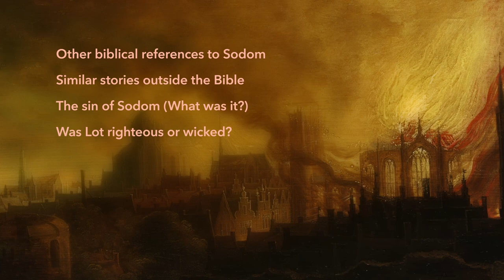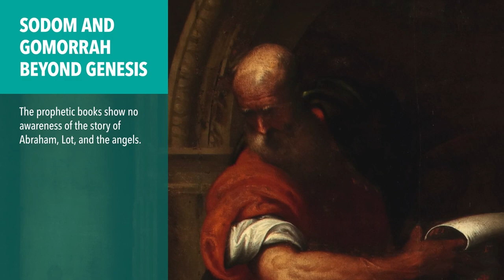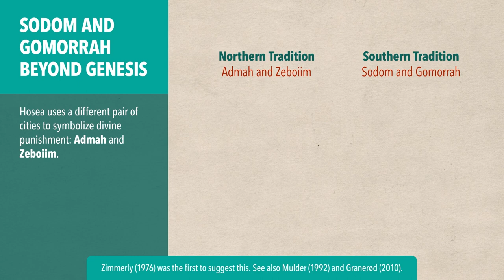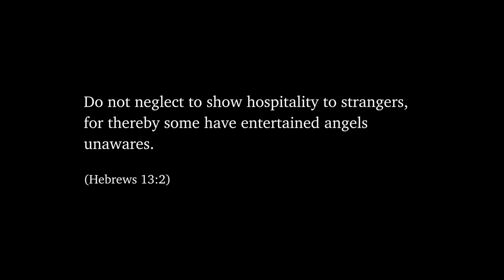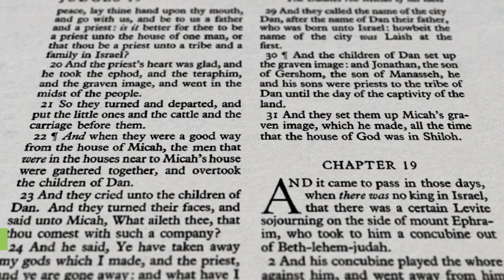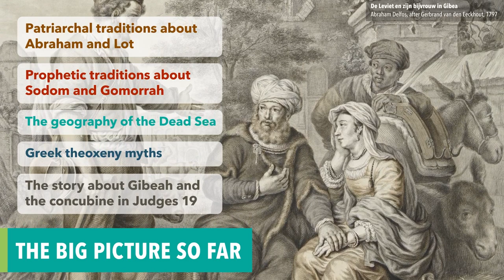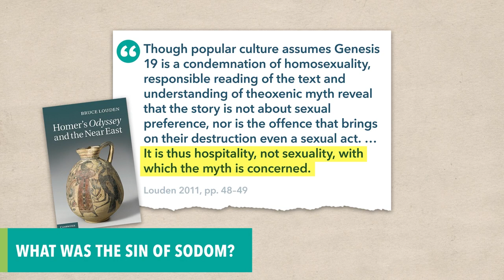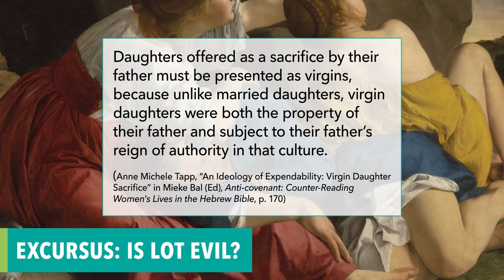Sodom and Other Tales of Divine Visitors in Disguise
Episode 3: Sodom and Other Tales of Divine Visitors in Disguise
• Does the typical understanding of the Sodom and Gomorrah story hold up to biblical scrutiny? To understand how the Bible’s authors understood the sins of Sodom and Gomorrah, we have to look beyond Genesis. Understanding the cultural context and related stories from Greek mythology shed additional light on the story’s intent. I also look into whether Lot is meant to be seen as an evil character in the story.

Contents
0:00 Logo
0:03 Prologue
1:10 Story recap
3:35 Sodom and Gomorrah beyond Genesis
7:05 Divine visitors in disguise outside the Bible
10:27 The theoxenies of Abraham and Lot
13:28 The story of the Levite’s concubine in Judges 19
15:13 The big picture so far
16:30 What was the sin of Sodom?
19:50 Excursus: Is Lot evil?
22:53 End card with Easter egg

Works cited:
⦾ Athas, George (2016), “Has Lot Lost the Plot? Detail Omission and a Reconsideration of Genesis 19”, JHS 16/5, 2016.
⦾ Carden, Michael (1999), “Homophobia and Rape in Sodom and Gibeah: A Response to Ken Stone”, JSOT 82, 1999.
⦾ Carden, Michael (2004), Sodomy: The History of a Christian Biblical Myth.
⦾ Dover, K.J. (1978), Greek Homosexuality.
⦾ Gnuse, Robert K. (2015), “Seven Gay Texts: Biblical Passages Used to Condemn Homosexuality”, Biblical Theology Bulletin 45/2, 2015.
⦾ Gnuse, Robert K. (2017), “Divine Messengers in Genesis 18-19 and Ovid”, SJOT 31/1, 2017.
⦾ Granerød, Gard (2010), Abraham and Melchizedek: Scribal Activity of Second Temple Times in Genesis 14 and Psalm 110 (pp. 103-106).
⦾ Hamilton, Victor (1995), The Book of Genesis: Chapters 18–50.
⦾ Joyce, Paul M. (2007), Ezekiel: A Commentary.
⦾ Louden, Bruce (2011), Homer’s Odyssey and the Near East.
⦾ Morschauser, Scott (2003), “‘Hospitality’, Hostiles and Hostages: On the Legal Background to Genesis 19.1-9”, JSOT 27/4, 2003.
⦾ Mulder, Martin J. ,“Sodom and Gomorrah”, Anchor Bible Dictionary, 1992.
⦾ Peleg, Yitzhak (2012), “Was Lot a Good Host? Was Lot Saved from Sodom as a Reward for His Hospitality?”, in Universalism and Particularism at Sodom and Gomorrah: Essays in Memory of Ron Pirson.
⦾ Römer, Thomas (2013), “The Horns of Moses: Setting the Bible in its Historical Context”, translated by Liz Libbrecht.
⦾ Tapp, Anne Michele (1989), “An Ideology of Expendability: Virgin Daughter Sacrifice" in Mieke Bal (Ed), Anti-covenant: counter-reading women's lives in the Hebrew Bible, 1989.
⦾ Zimmerli, Walther, 1. Mose 12-25: Abraham, 1976 (p. 36).

Additional reading:
⦾ Doyle, Brian (1998), “The Sin of Sodom: yāda', yāda' yāda'? A Reading of the Mamre-Sodom Narrative in Genesis 18-19”, Theology & Sexuality, 1998:9.
⦾ Louden, Bruce (2019), Greek Myth and the Bible, 2019.
⦾ Römer, Thomas (2011), “Quand les dieux rendent visite aux hommes (Gn 18-19). Abraham, Lot et la mythologie grecque et proche-orientale”, in F. Prescendi et Y. Volokhine (ed.), Dans le laboratoire de l'historien des religions. Mélanges offerts à Philippe Borgeaud (Religions en perspectives 24), Genève: Labor et Fides, 2011, pp. 615-626.
⦾ Römer, Thomas (2015), “The Hebrew Bible and Greek Philosophy and Mythology: Some Case Studies”, Semitica 57, 2015.
⦾ van Wolde, Ellen (2014), “Cognitive Grammar at Work in Sodom and Gomorrah”, in Cognitive Linguistic Explorations in Biblical Studies, 2014.

Production credits:
Written, animated, edited, and narrated by Paul Davidson.